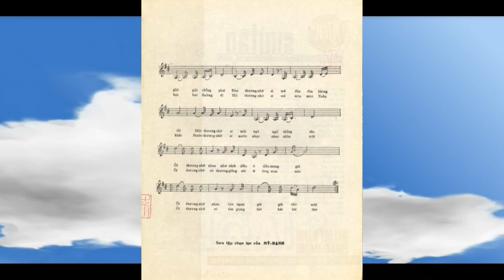Thương Ai? Nhớ Ai? (Phạm Duy) - Minh Châu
Lời ca: Thương Ai Nhớ Ai

khăn thương nhớ ai, khăn rơi xuống đất?
khăn thương nhớ ai, khăn nhặt để vai?
khăn thương nhớ ai, khăn chùi nước mắt?
khăn thương nhớ ai, khăn giặt chẳng phai?

đèn thương nhớ ai, mà đèn không tắt?
mắt thương nhớ ai, mắt ngủ chẳng sâu?
ôi! thương nhớ nhau, như cánh diều mong gió!
ôi! thương nhớ nhau, tựa ngọn gió chờ mây!

hoa thương nhớ ai, hoa cài mái tóc?
hoa thương nhớ ai, hoa mọc đầu môi?
hoa thương nhớ ai, hoa ngồi áo vóc?
hoa thương nhớ ai, hoa bọc đường đi?

mùa thương nhớ ai, mà mùa thu khóc?
nước thương nhớ ai, nước nhọc nhằn trôi?
ôi! thương nhớ ơi, thương giống nòi lòng mang mác!
ôi! thương nhớ ơi, tìm giọng hát bài thơ.